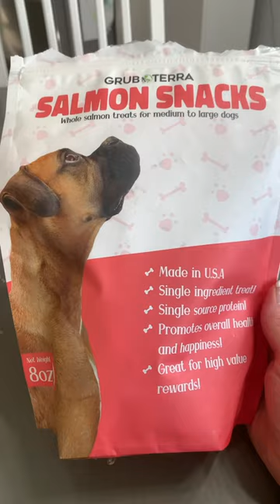Dog Enrichment activity with Grub Terra Samon Snacks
Today we are doing an enrichment game for the dogs. They love it when we do this. We used the Grub Terra Salmon snacks and put them inside of a toilet paper roll, turned down the end and then they work at it until they get it out. It takes time to get the treat out, and the Grub Terra Snacks are long-lasting, so they are entertained for quite a while. The dogs get so excited when we do enrichments, especially when they can smell salmon!
If you'd like to try the Grub Terra Salmon teats,

GrubTerra Beef Weasand
Pupford Beef liver treats

🍼 Meet Pixie! Our spunky Pomeranian, she has a mind of her own no matter what she has been trained she only obeys when it suites her. She is so fluffy and beautiful and she knows it! She thinks everything is about her.

🦊 A dog named Kitty? YES, ever heard of a throwbackpomeranian ? That's Kitty! He weighs 17lbs! Not your average pom! We lost Kitty in July and our home hasn't been the same since. We have been heartbroken. He lived a long happy life of 15 years, but we still miss him everyday. We are just getting back into doing videos again without the star of our show, Mr. Kitty.

❤️ Sugar is a female and is the sweetest pomeranian You'll fall in love with Sugar's sweet personality. She loves her mamma and loves to sleep, her two favorite things! Sugar has a lot of health problems. She is blind, has seizures, and is losing her hair dogalopecia She is quite a trooper, and we are going to hang onto her as long as we possibly can.

🍪 Cookie is our grand dog. She has been living with us for awhile, she is so much fun, we love having her around. Cookie's family video

👶🏼 Those cute kids you see are our grandkids, and they have their own channel at @Keeping Up With Us

💌 MAIL
You may send the Fluffy Dogs Mail any time to:
4956 W  6200 S
Box 235